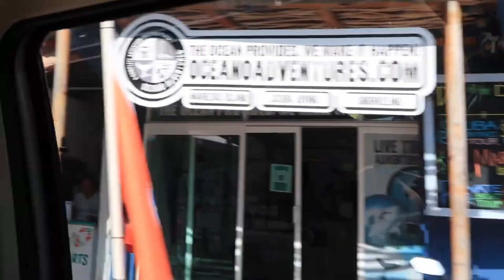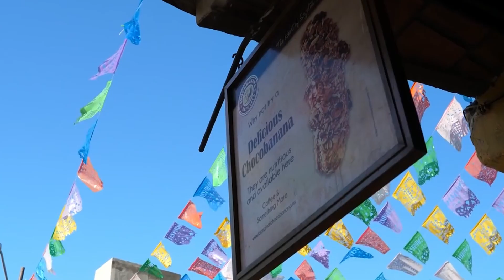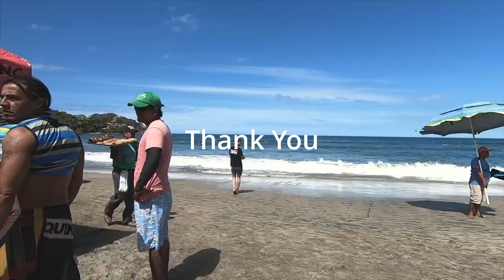Perfect travel guide for eating and playing Puerto Vallarta, Mexico 2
Another place must visit of Puerto Vallarta travel is Sayulita , There is a white snowy beach. If you are a surfing lover, there will never let you down. You will find the best Mexican food on the street or in restaurants. You also may enjoy the exciting nightlife.

Timeline
00:00 Introduction
00:43 Sayulita
02:53 Quimixto
03:33 Marieta Islands
04:05 Los Arcos
05:00 Food Tour

TO EARN CRYPTOCURRENCY by watching the video, we also in LBRY

Video by:
Sayulita, Mexico@Lustrumfiesta BV
SAYULITA, NAYARIT, MÉXICO @Vladimir Aguirre
Sayulita, Nuevo Vallarta , restaurantes @Majo Swarm
SPRING BREAK 2021- SAYULITA @Happy Face Pros
Marieta Islands Hidden Beach
Scuba Diving Los Arcos @Pablo A. Arias Cid

Delighted Outdoors is a travel content creator that provides travel guides about beautiful or interesting travel destinations, practical travel information as how to get to the destination, eating and playing, etc. The contents not only includes leisure, adventure, hiking, cycling, underwater, road trip, but also public transportation, and hotel information.

Delighted Outdoors 是一條旅遊頻道提供一些美麗的或有趣的旅遊目的地、環球旅遊資訊、實用旅遊資料等。內容包括休閒、歷險、徒步、單車、水上、公路，內容包羅萬有，還有交通及酒店等資訊。